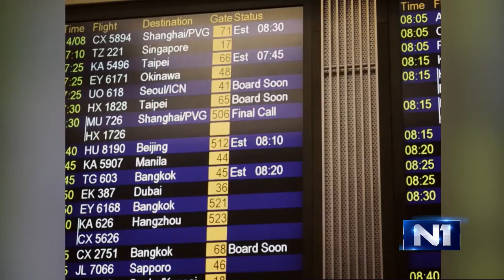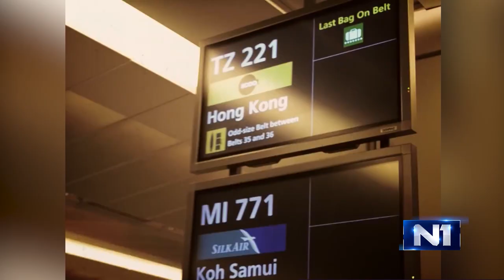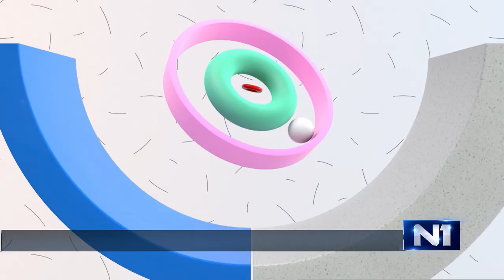Maya Lavelle gošća Tri tačke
Maja Leković (Maya Lavelle), pevačica, kompozitor i producent, živi već dugo u Holandiji, gde je veoma poznata i popularna. Komponovala je muziku i za nekoliko filmova.